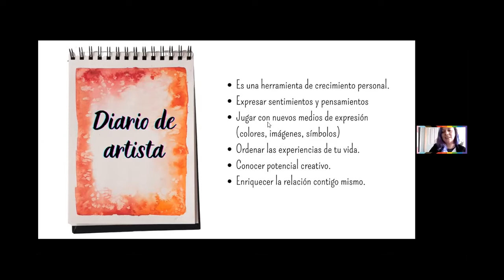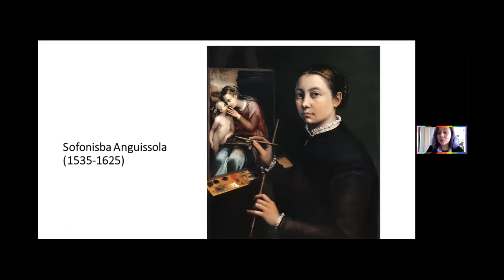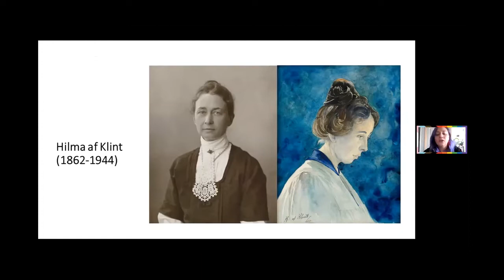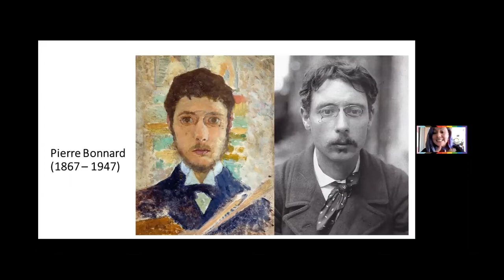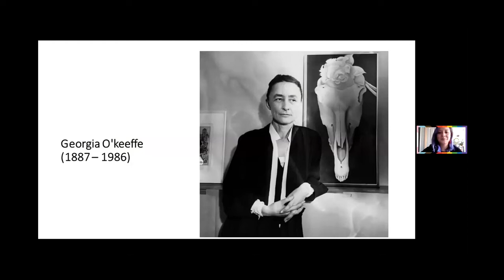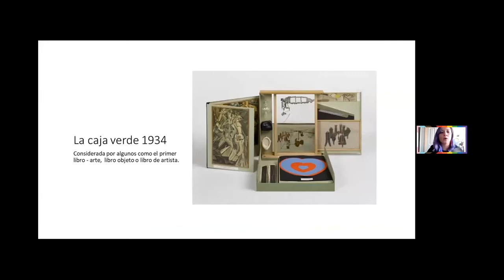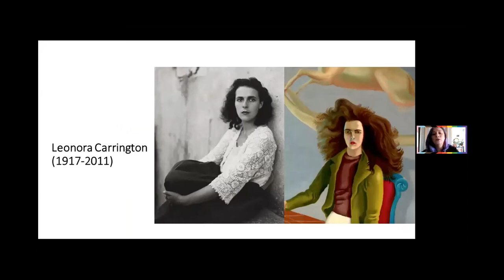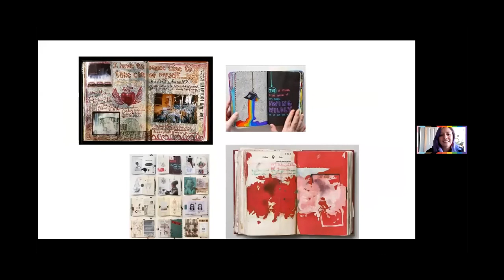Laboratorio Creativo Inclusivo: Qué es un Diario de Artista